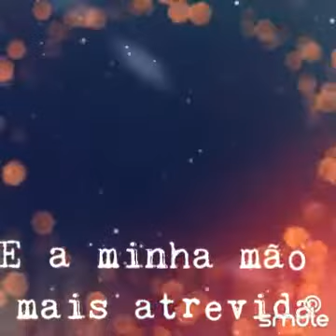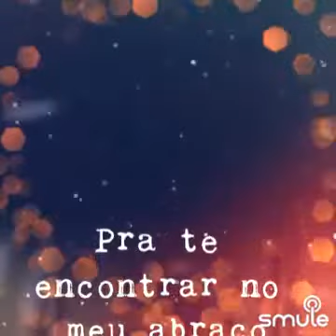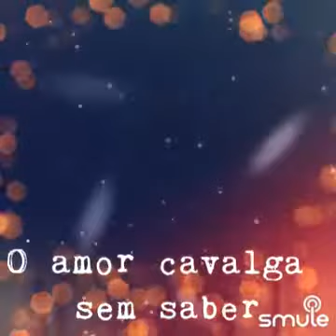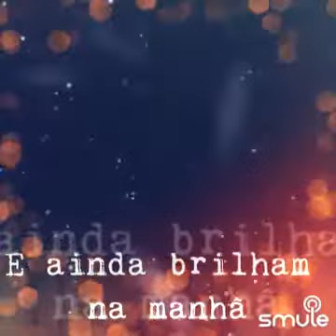Cavalgada - Del Tenório